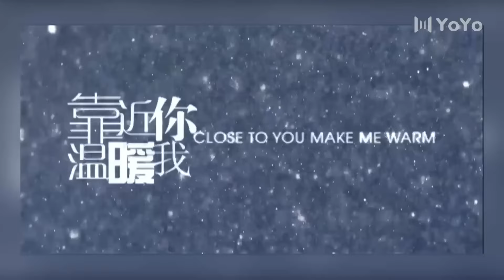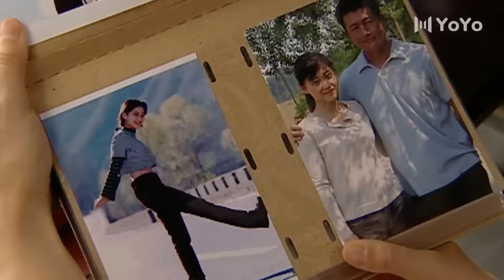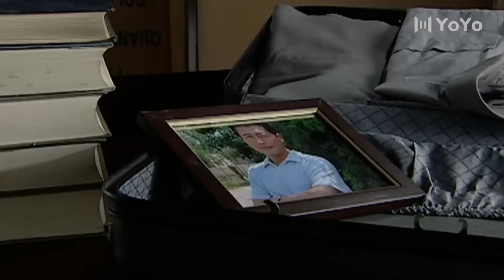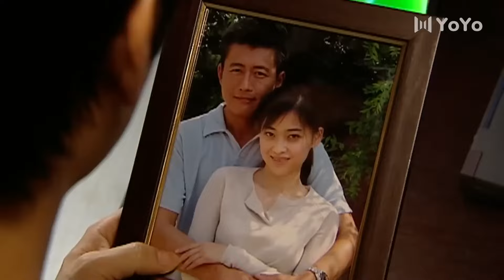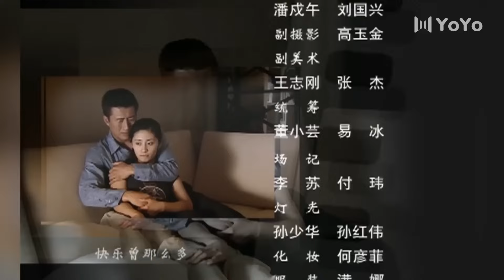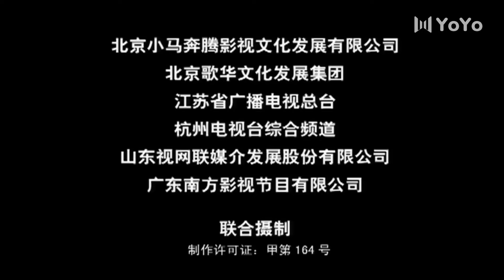精彩都市剧《柔情背叛》09 | 一位心绪策划师与别人的丈夫外遇，却被冷酷抛弃，最终永远成为第三者，注定无法摆脱命运的残酷玩弄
导演： 张建栋、姜伟
主演： 许晴、梅婷、柯蓝、高曙光、林依轮、耿乐、黄志忠
故事中包含了“第四者”、“精神出轨”、“性骚扰”、“无性婚姻”、“性别异化”等社会敏感话题。通过讲述不同性格和身份的3位女性的生活经历以及非正常情感等故事，分析了存在于当今社会中人们一系列的情感话题，并深入讨论了发生在我们身边的各种社会现象。